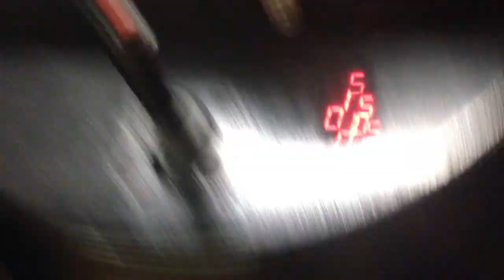(RAINBOW CRANE) TOY HOUSE CLAW MACHINE @ K-BOWL RIGHT BY THE BEHIND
THIS WAS FILMED ON APRIL ELEVENTH 2017 AT MY OTHER LOCAL BOWLING ALLEY AND THAT IS K BOWL HERE I AM PLAYING THE TOY HOUSE